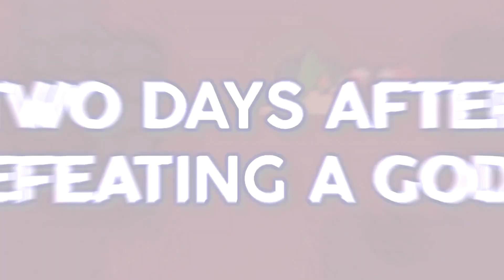TURNIP BOY ROBS A BANK Official Launch Trailer (2024) | HD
Turnip Boy Robs a Bank is available now on PC via Steam, the Epic Games Store and the Microsoft Store, as well as Nintendo Switch, Xbox Series X/S, Xbox One, Xbox Game Pass, PC Game Pass, and Utomik.